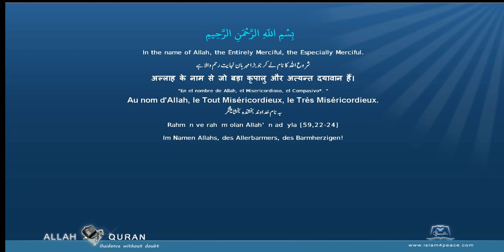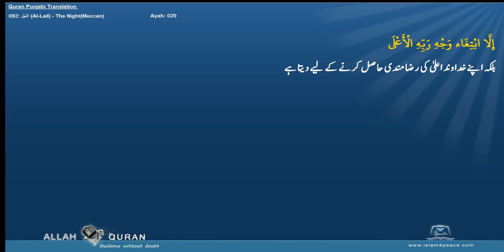Quran Punjabi Translation 092 الليل Al Lail The NightMeccan Islam4Peace com